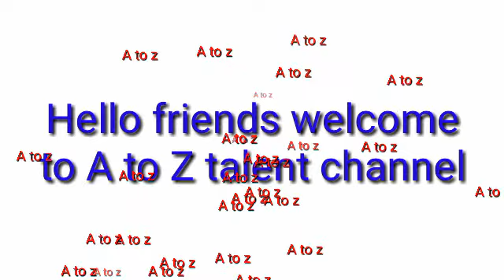Beetroot curry/బీట్రూట్ కూర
Beetroot curry recipe